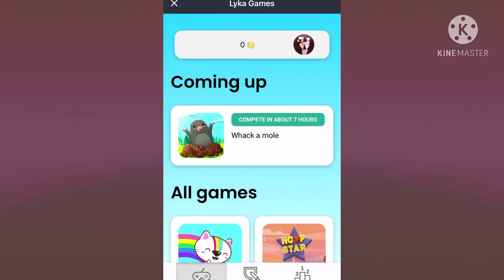LYKA Games | Whack A Mole | My High Score (Practice Mode) | Team SUN’s Vlog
Whack A Mole
Lyka Games